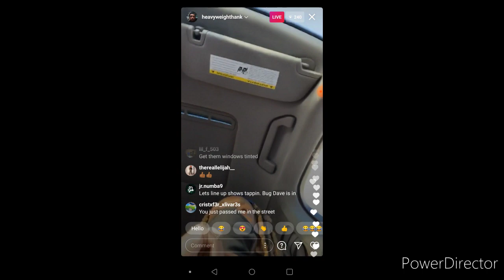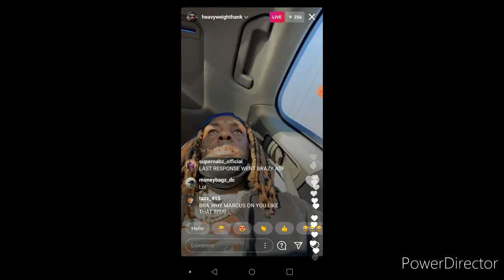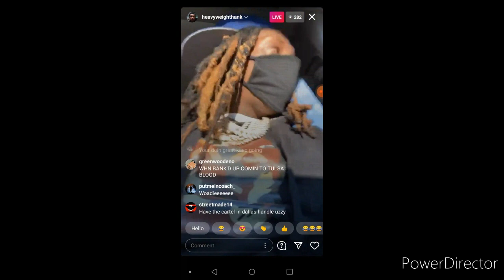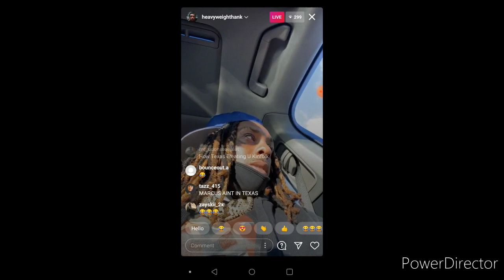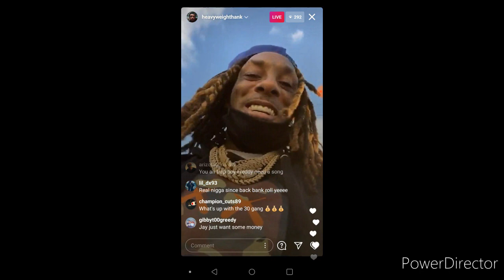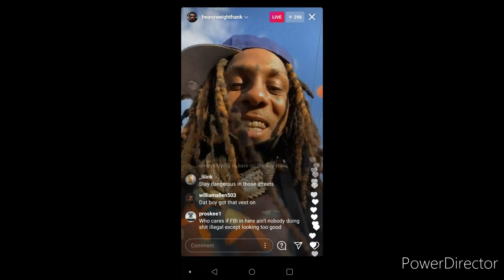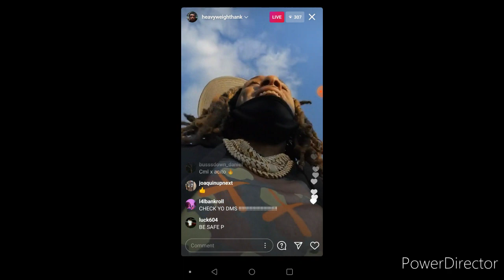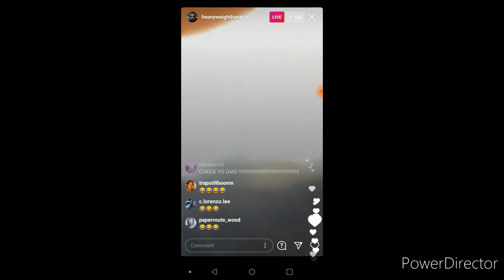CML Roast The Hommie For Having Contacts On Emozzy joins live